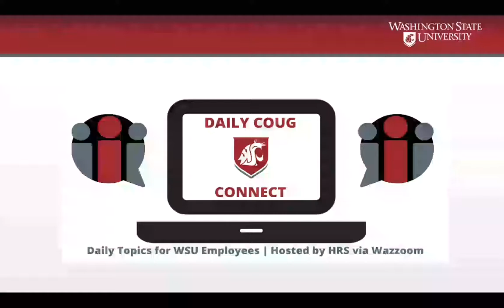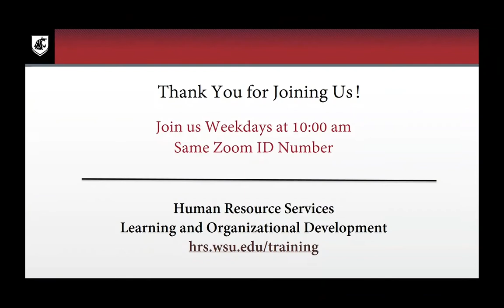Virtual Dance Party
Recorded 04/17/2020
Presented by Jessica Whitt